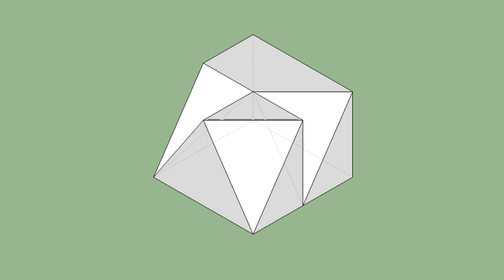育才出版-基礎圖學空間感練習本-第097第132題（三視圖轉等角圖部份）